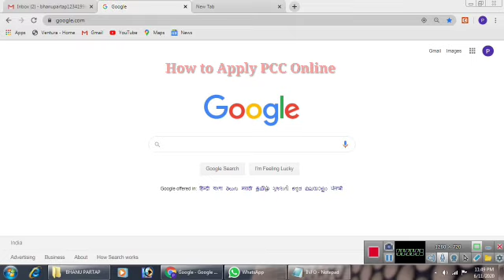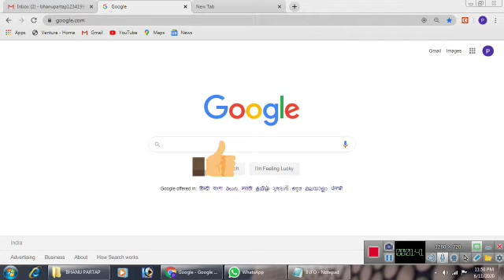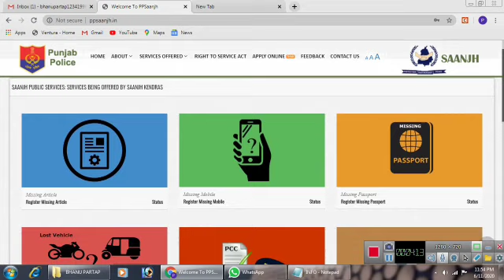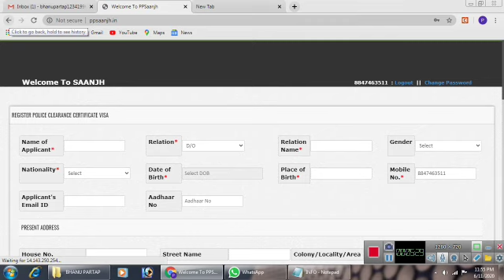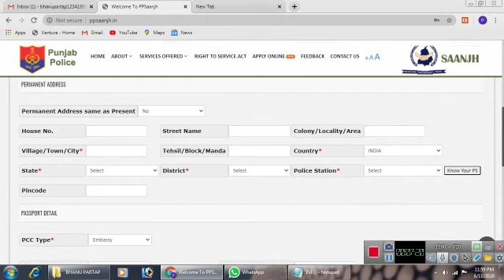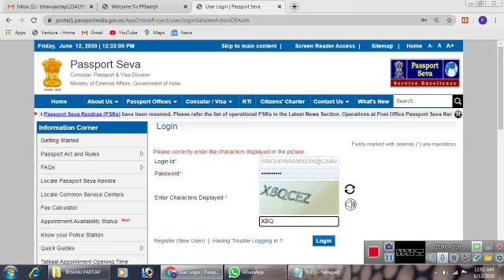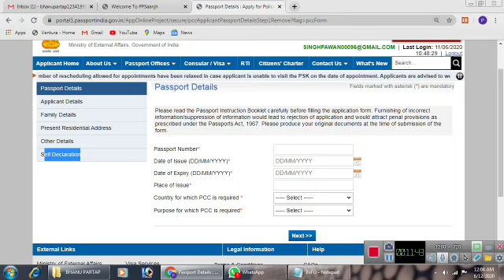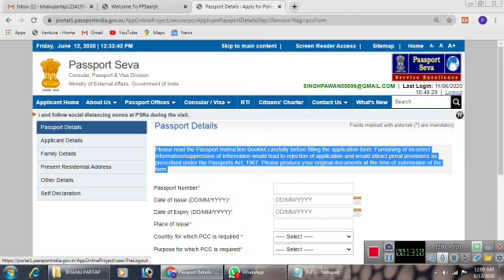How to apply Police Clearance Certificate in Punjab and all Other States Online 2020!! PCC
How to get online PCC Free from home .PCC Full process online this video 2020 .Live Demo.Friends, how can you take PCC online in this video.You will find all kinds of information related to PCC in this video.You will know what is the difference between PCC of Police Station and PCC of Passport Office?
How to apply PCC In Uttarakhand
How to apply Police Clearance certificate in Haryana
How to apply Police Clearance certificate in Himachal,Rajesthan, Uttarakhand,Uttar Pradesh,Kerala,NRI,Orisa,Arunachal Pradesh,Bihar,Delhi,Chandigarh, Gujrat,MP,